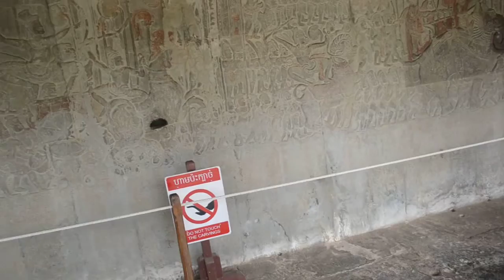Statues in the Temples of Angkor​​​ Wat #1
Khmer old song, Sport, Movies, Comedy, Politician, Education,.